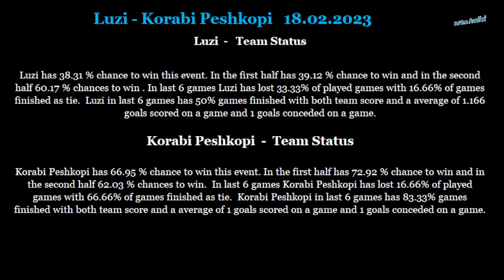Luzi-Korabi Peshkopi 18 02 2023 betting tips and analis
Betting tips and analis for Luzi-Korabi Peshkopi 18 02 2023
Beting tips,betting analis,betting tips and analis for Luzi-Korabi Peshkopi 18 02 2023